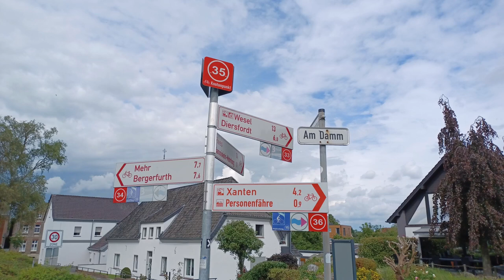Deichdorf Bislich | Ausflugsziele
Als Hobbyfilmer dokumentiere ich auf diesem Kanal meine schönsten Ausflüge. In diesem Video nehme ich euch mit in das Deichdorf Bislich.

VIDEOGRAFIE / SCHNITT
Claus Wolfgramm

MUSIK
Zero-Project
SONG
Dreaming of better days

2-- Du wünschst Dir ein spezielles Niederrhein Video? Dann schreibe in die Kommentare.
3-- Du interessierst Dich für Videoschnitt?